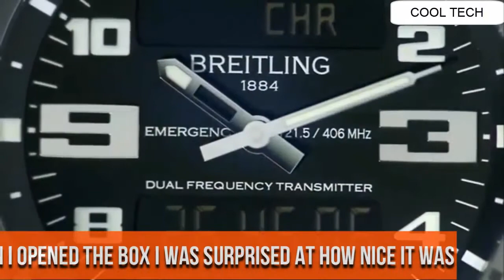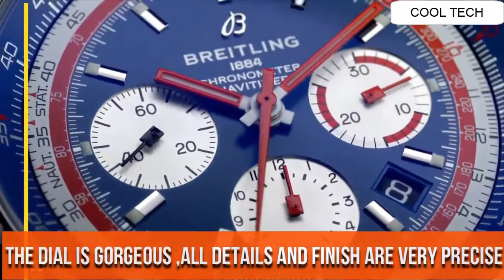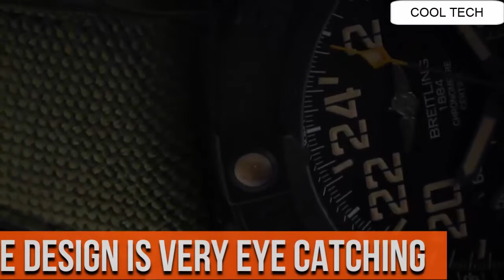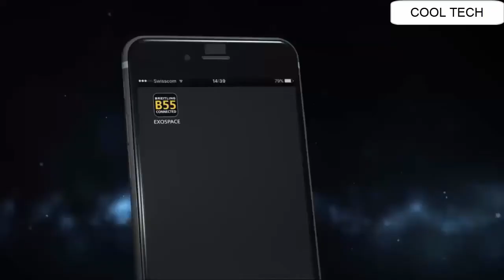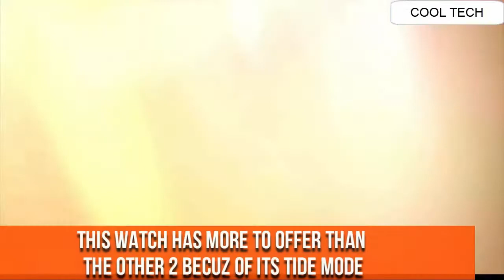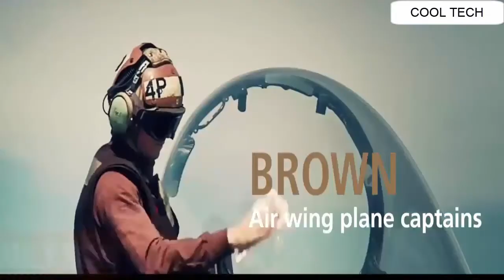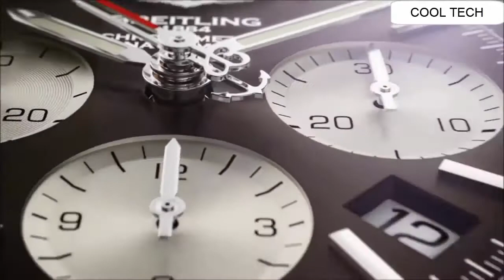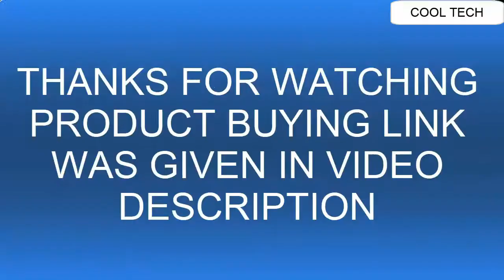Top 12 Best Stylish Breitling Watches for Men 2021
20.Breitling Navitimer Automatic 35

19.Breitling Premier B01 Chronograph Centenary Edition

18.Mens Breitling Superocean 44mm Watch 1000 Meter Waterproof

17.Breitling Navitimer Automatic 41

16.Breitling Navitimer 1884

15.Breitling Endurance Pro

14.Breitling Premier Norton Edition

13.Breitling Men's BTA1337111-BC29SS Super Avenger II

12. Breitling Superocean 36mm White Watch

11.Breitling Navitimer 1 B01 Chronograph 43 Men's Watch AB0121211G1P1

10. Breitling Navitimer Rattrapante Mens Watch - AB031021/Q615-756P

US Amazon
UK Amazon
Canada Amazon
09. Breitling Superocean 44 Special

US Amazon
UK Amazon
Canada Amazon
08. Breitling Colt Chronograph Automatic A1338811/C914-173A

US Amazon
UK Amazon
07.Breitling Avenger Hurricane Military Automatic Men's Watch

US Amazon
UK Amazon
06. Breitling Exospace B55 Men's Watch EB5510H1/BE79-245S

US Amazon
UK Amazon
Canada Amazon
05.Breitling Avenger BlackBird Mens Watch

US Amazon
UK Amazon
04.Breitling Transocean Chronograph 43mm Men's Watch AB015212/BF26-154A

US Amazon
UK Amazon
Canada Amazon
03.Breitling Navitimer 1 B01 Chronograph 43

US Amazon
UK Amazon
Canada Amazon
02. Breitling Cockpit B50 Black Titanium

US Amazon
UK Amazon
Canada Amazon
01. Breitling Navitimer B03 Rattrapante 45